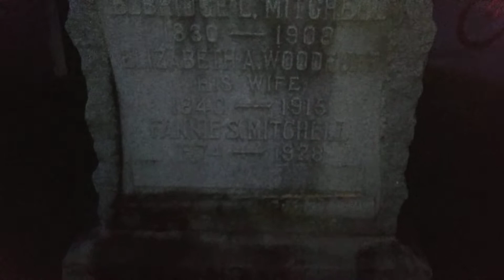MTB ADVENTURES 🚴 THINGS WE SEE AT NIGHT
took you guys on a MTB ADVENTURE 💢 thru a haunted cemetery
to an abandoned house ? till i came to a gentlemen's house where
after the rain storm , mother nature definitely left her mark !